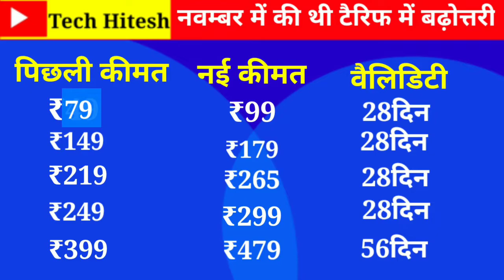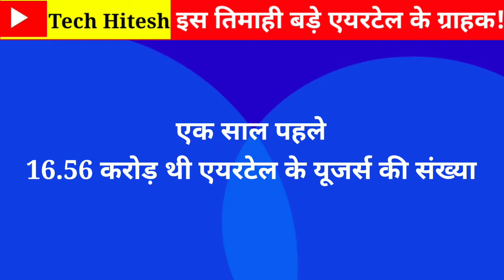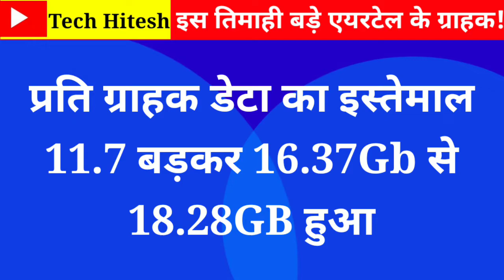AIRTEL एक बार फिर महंगे करेगा अपने डेटा प्लांस और मोबाइल रिचार्ज!Airtel का ऐलान!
About  the Channel:

Tech Hitesh is a one-stop destination in the digital world for business minds and for people who want brief analysis of business.The channel provides you the latest in the world of business from India and across the globe. BIZTAK provides you all the latest updates and information from the business fraternity whether it be business news,stocks,property,mutual funds,automobiles,gadgets,bullion market,investment tips from experts and tax related issues.